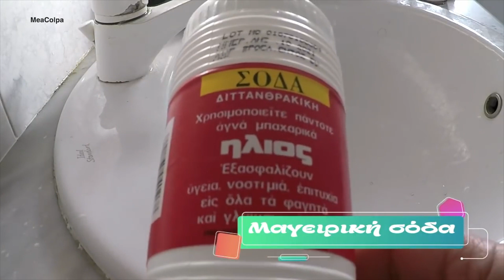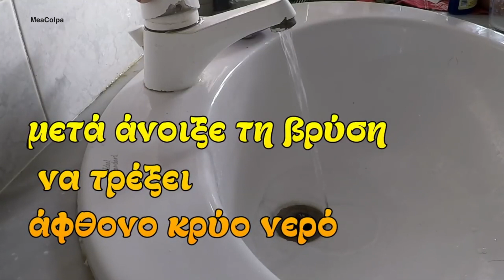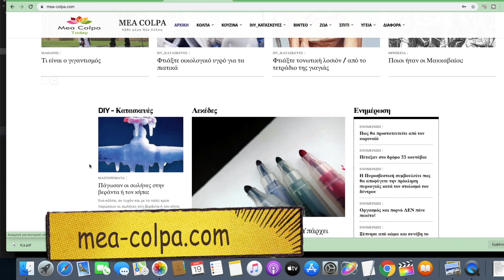Βουλωμένος νιπτήρας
🧿 Βούλωσε ο νιπτήρας; Σιγά τα ωά! Υπάρχει κόλπο!